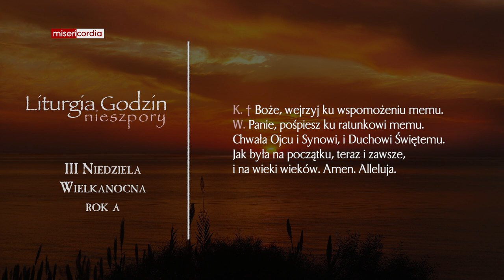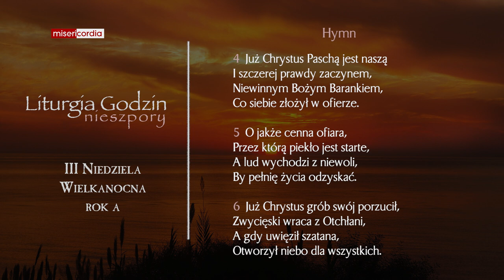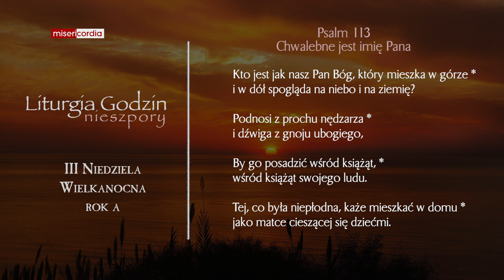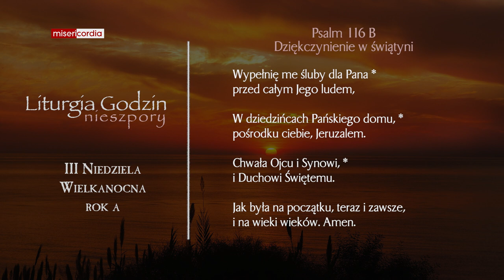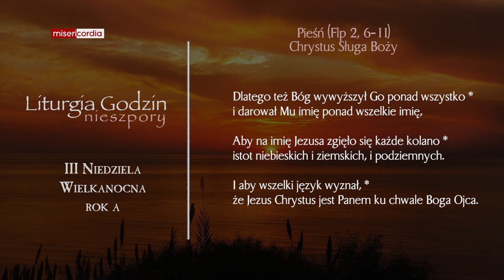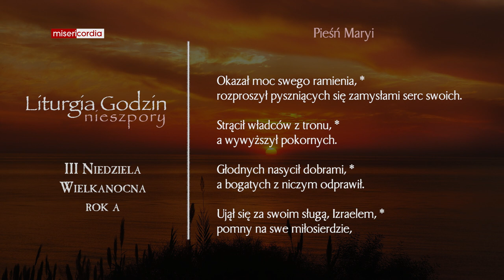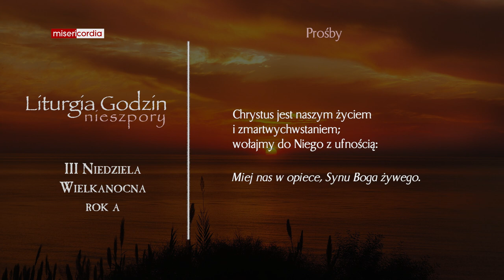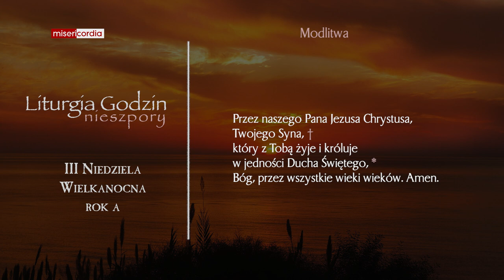Liturgia Godzin | I Nieszpory | III Niedziela Wielkanocna (rok A)